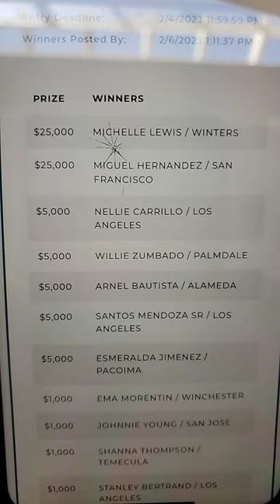Huge 2nd Chance Win, California Lottery Scratchers. Huge Profit